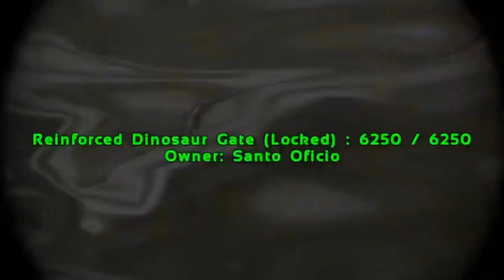ARK: Taming Manta - Valguero [PS4]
Easy trap to tame Mantas